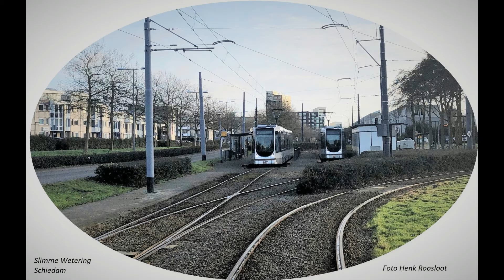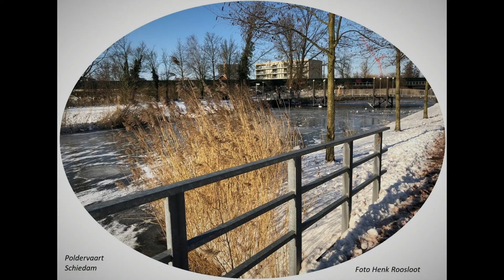Mooi Schiedam anders bekeken 2010 tot en met 2021 deel 4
Schiedam anders bekeken  van 2010 tot en met 2021 deel 4